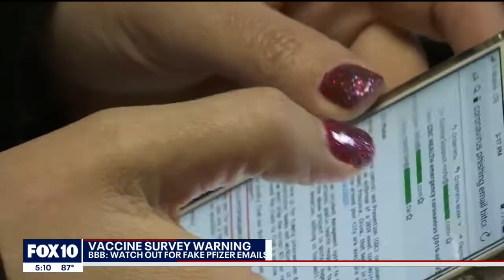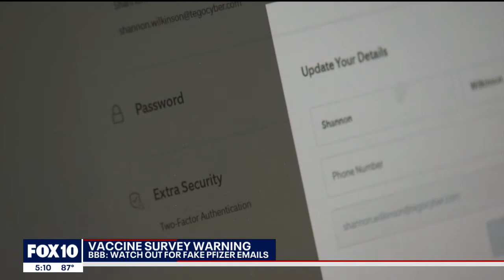Beware of email surveys asking about COVID-19 vaccine experience in exchange for money | FOX 10 News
The Better Business Bureau and the Federal Trade Commission says to beware of emails asking for your COVID-19 vaccine experience in exchange for money because they are fraudulent.